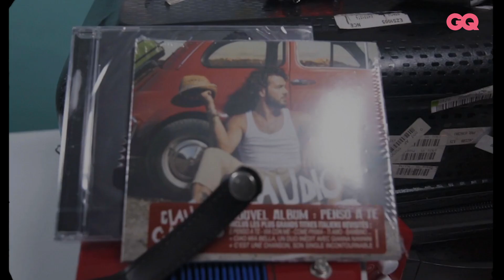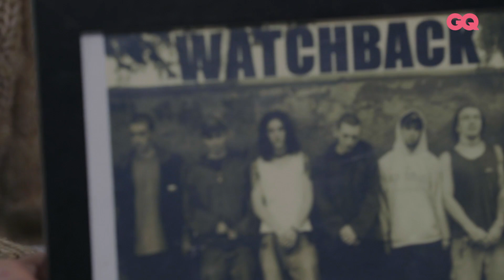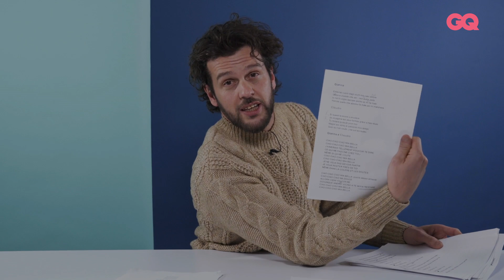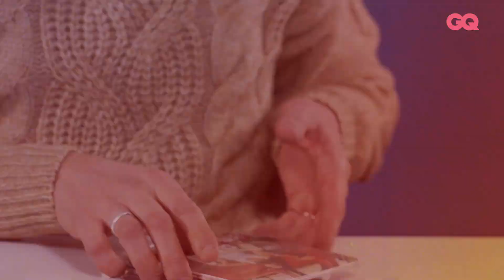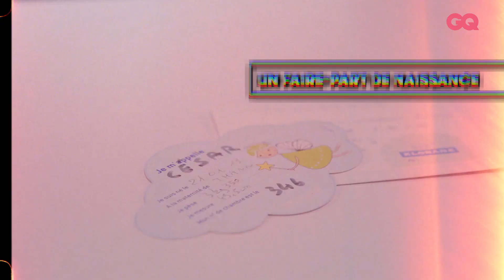Les 10 Essentiels de Claudio Capéo (accordéon, litchis et clavier MIDI) | GQ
Claudio Capéo a présenté à GQ France les dix objets et accessoires dont il ne se sépare jamais. Le récap’ : une valise, une petite voiture, une photo souvenir des WATCHBACK, son ancien groupe de métal, des paroles de chansons, un clavier MIDI, des litchis, une enceinte portable Bose, un accordéon, ses deux albums « Claudio Capéo » et « Penso a te », et, enfin, les faire-parts pour la naissance de ses deux fils. Bien que son destin musical ait débuté avec deux groupes : l’un de métal, l’autre de jazz africain, le déclic est venu de sa participation à la saison 5 de The Voice dans l’équipe de Florent Pagny. Une aventure pour récolter des avis professionnels sur sa voix, sans son instrument fétiche. C’était en 2016. On le retrouve fin 2020 avec plus d’un million de disques vendus. Il est devenu un artiste qui compte sur la scène française, avec son grain de voix particulier et son authenticité. Il se confie maintenant sur ses origines et nous conte son Italie dans son nouvel album « Penso a te », disponible depuis le 4 décembre 2020. Au menu : des grands classiques de la variété italienne réinterprétés, des inédits, des duos… Petit conseil GQ pour le découvrir : écoutez son morceau « Tu ».